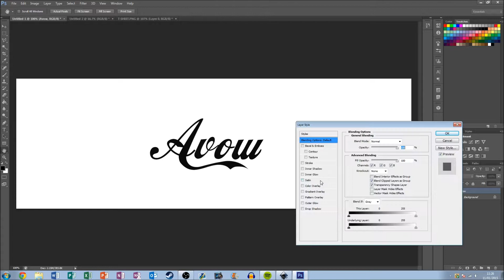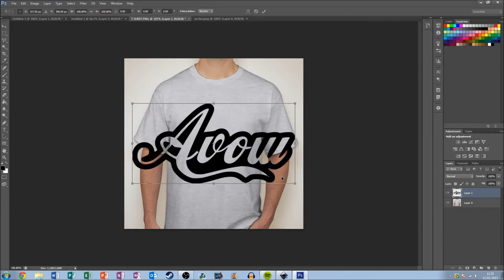Speed-art | "Avow" Logo/T-Shirt Design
Things mentioned in this video: T-Shirt Design Avow Speed-art

What I use:
● Sony Movie Studio 13 (64 bit)

Music Used in this video:
● Luke Christopher - The Material

All downloads on this channel are always free so donations are always welcome.